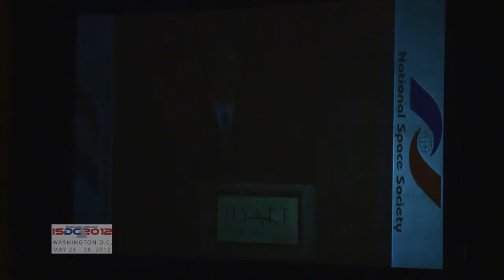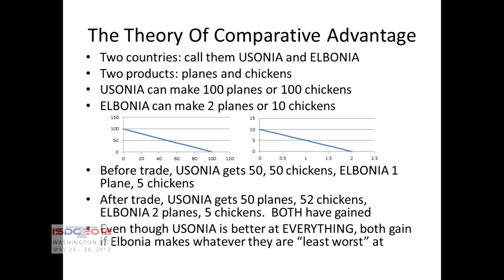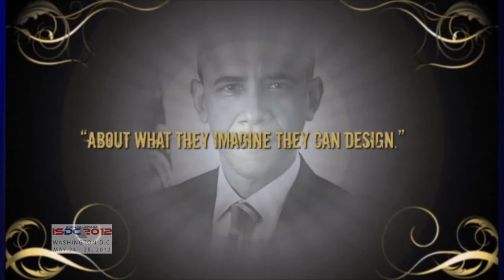The People of NewSpace: Jeff Greason - Space Policy: The 20 Year Plan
At the 2012 International Space Development Conference in Washington, D.C., XCOR Aerospace CEO Jeff Greason gives an important space policy speech, titled "The 20 Year Plan". The eloquent and brilliant speech was about commercial space and how to create viable space settlement. Mr. Greason argues that it is past time for the central planning of all space exploration efforts, that we can only be successful if we create the conditions that allow individuals, free people, to own the assets (labor and capital) that not only allow for subsistence, but for excess capacity, for success and failure. It is this excess capacity that will eventually result in wealth and trade.